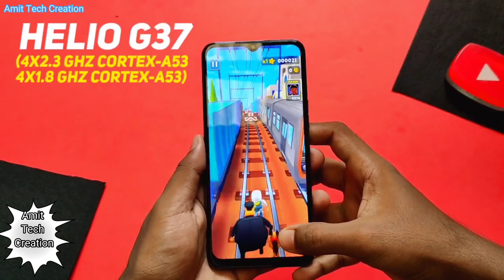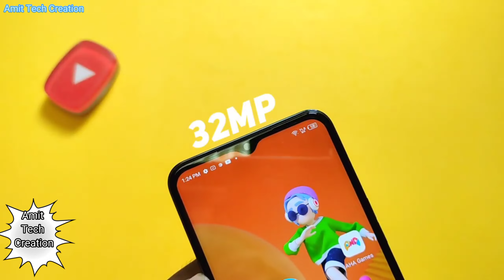Tecno spark 9T | speed test⚡camera📷 test, 💥specification | কোনটি কিনবেন? Tecno spark 9T price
হ্যালো বন্ধুরা কেমন আছেন আপননপরা সবাই। আশা করি, যে যেখান থেকে দেখছেন অনেক অনেক ভালো আছেন। আজকে আপনাদের সামনে  Tecno spark 9T এই ফোনটি নিয়ে হাজির হয়েছি। ভিডিওটি সম্পন্ন দেখলে এই ফোন নিয়ে বিস্তারিত জানতে পারবেন।
আর আপনি যদি আমার চ্যানেলে নতুন হয়ে থাকেন তাহলে প্লিজ সাবসক্রাইবার করে দিবেন আমার চ্যানেলটি।

Search me YouTube : Amit Tech Creation
Vocal : Amit

Tecno spark 9T  | Tecno spark 9T Full Review  | Tecno spark 9T  price in Bangladesh

Amit tech creation

আসসালামু আলাইকুম | Amit Tech Creation থেকে আপনাকে আন্তরিক ভালোবাসা এবং শুভেচ্ছা জানাচ্ছি। ##সরাসরি অনলাইনের মাধ্যমে আমার কাছ থেকেই স্মার্টফোন পারচেজ করতে চাইলে নিচের ফেইসবুক পেজ এ যোগাযোগ করুন Page name: Jatir gadget

Amit tech creation,
Tecno spark 9T ,
Tecno spark 9T price,
Tecno spark 9T  vs oppo a16 price in Bangladesh,

" The materials are used for illustrative and exemplification reasons, also quoting in order to recombine elements to make a new work. CONTACT US FOR COPYRIGHT RELATED ISSUES: We Will Solve Your Copyright Issues within 24 Hours About : Jatir Gadget official is a YouTube Channel, where you will find technological videos in Hindi, New Video is Posted Everyday :)